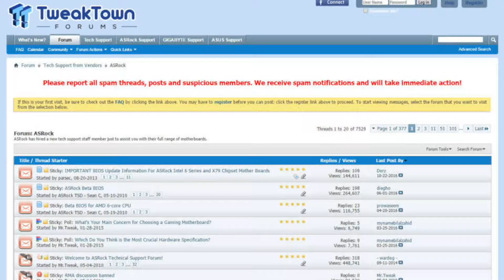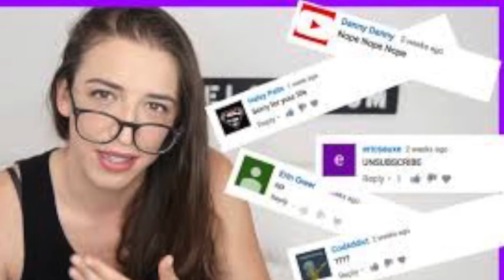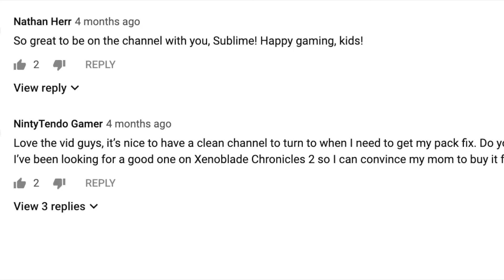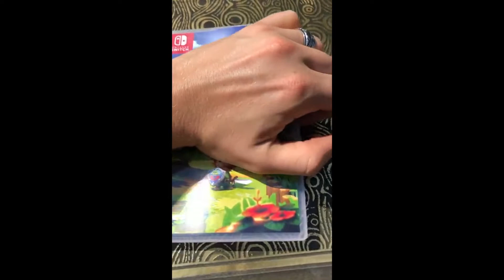NintyTendo's Story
[Mom please don't watch this video it's personal and Dr. Yiu said I need my own space to process life and express myself. Thank you.]

From basement dwelling troll to friendly neighborhood gamer, NintyTendo tells his story and exposes all. (no face reveal)

also check out the SSB64 tourney from Nebraska, your boy Ninty got a 2nd place run!

S/o to this video's sponsers that I can't remember who sponsered this one but thank you for helping fund it to get my name out there.